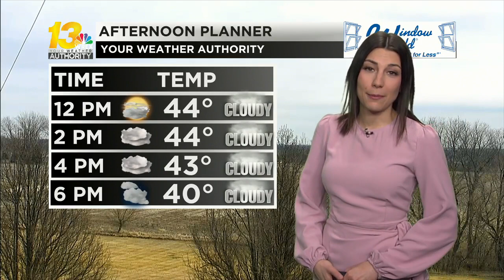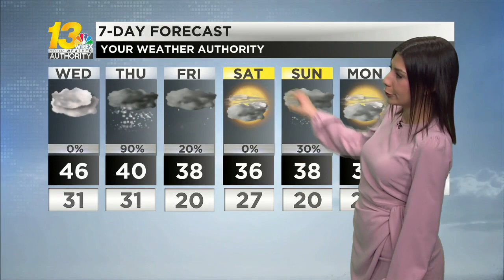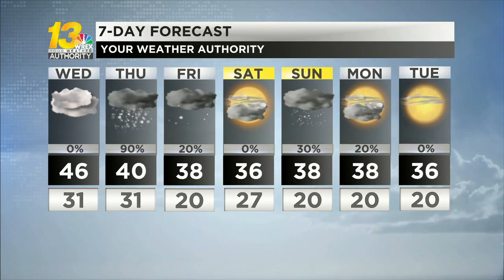Cloud cover remains for Wednesday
Heavy snow is possible into tomorrow